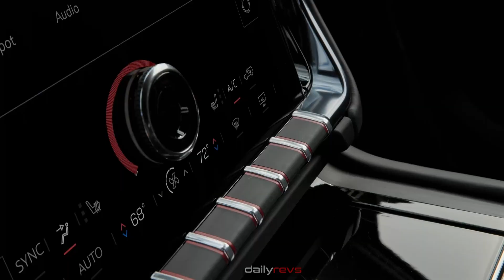2025 GMC Yukon AT4 Ultimate | Driving & Design Details !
2025 GMC Yukon AT4 Ultimate

Powered by a 6.2L V8 engine, the 2025 Yukon delivers 420 horsepower and 460 lb-ft of torque, paired with a 10-speed automatic transmission. Additionally, the lineup offers a 3.0L Duramax Turbo-Diesel engine option, providing 305 horsepower and 495 lb-ft of torque, available for the first time on the AT4 and AT4 Ultimate trims.